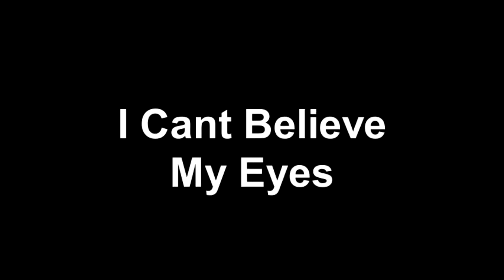Everything Wrong At The Fuel Island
Wrong way and can use other free Island.